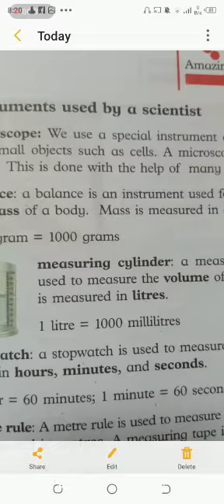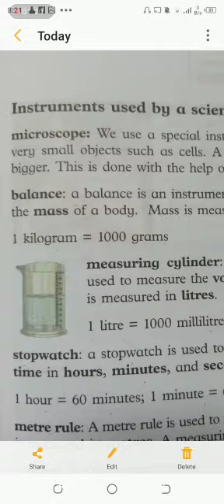Step 6 Science lecture 14 July